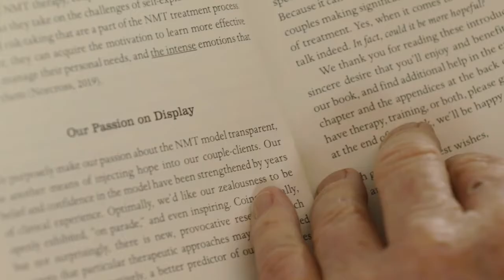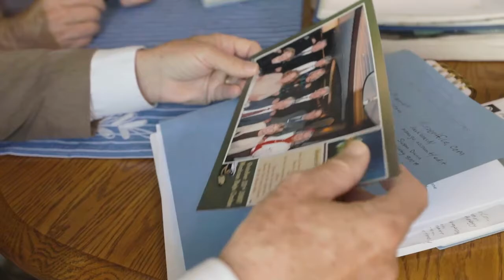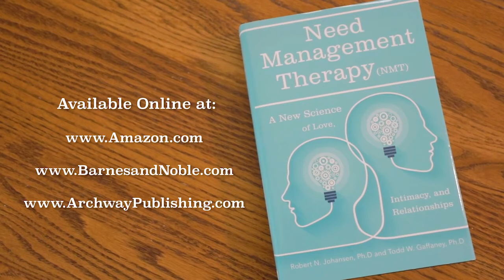Need Management Therapy (NMT) by Robert Johansen and Todd Gaffaney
Divorce, separation, and couple breakups are on the rise in the United States of America, with about 48 percent of couples breaking up within nine years of starting a committed relationship.

Only a minority of distressed couples ever seek couple counseling—and those that stay together do not necessarily enjoy healthy relationships. Just as sadly, marriage counselors divorce at or about the national average.

The Need Management Therapy model asserts that positive change is possible and even likely. The authors offer a treatment package both for the professional in practice and a self-help guide for the non-professional.

We have successfully treated hundreds of couple-clients using the NMT model. We are now conducting a randomized pretest posttest two group design investigating several crucial NMT hypothesis (pending). Preliminary data suggest that significant and meaningful change may be achieved in just a few sessions.

When the NMT model is applied, couples report not fighting as much—and sometimes, fighting stops altogether. Communication improves dramatically.

If you’re passionate about making your relationship work, you’ll find a new science of love, intimacy, and relationships in Need Management Therapy.